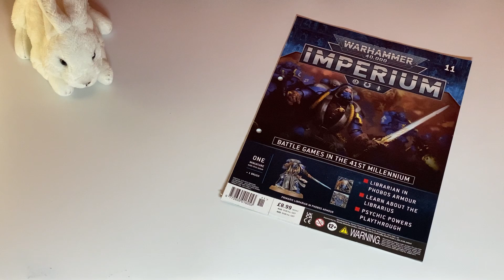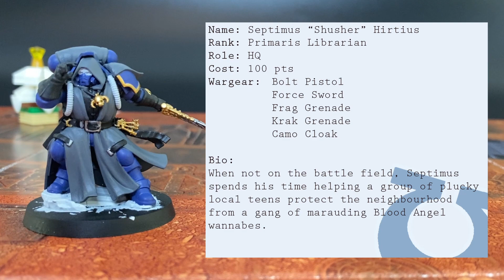Painting Warhammer 40,000 Imperium - Issue 11: Overdue fines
This is Warhammer Imperium magazine issue 11 wherein Ultramarine Librarian Septimus "Shusher" Hirtius becomes the latest addition to our little blue family.